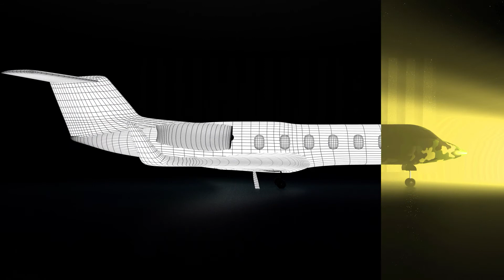Lighting | Modeling | Texturing | showreel (portfolio)